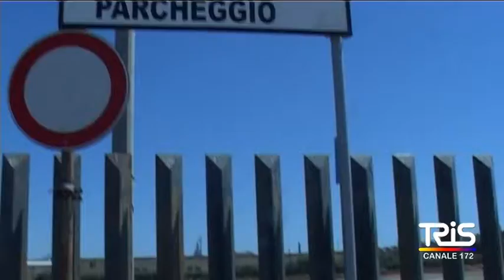Via Elorina, riapre il parcheggio